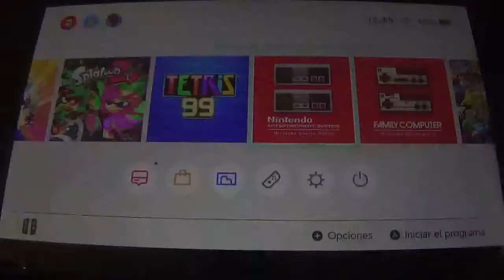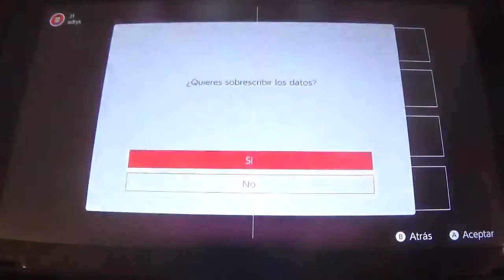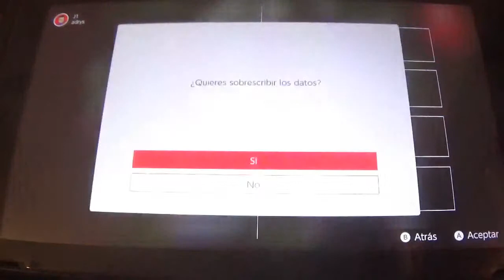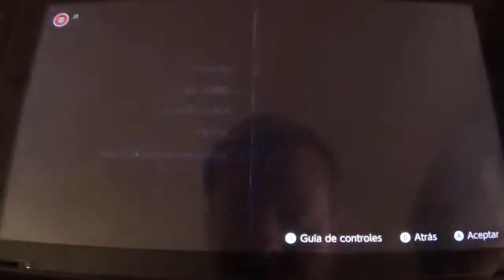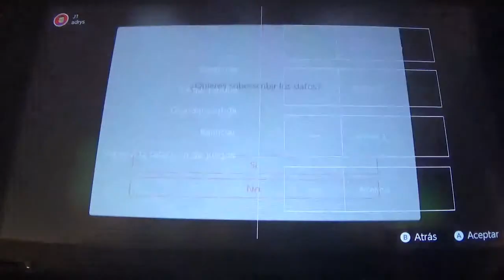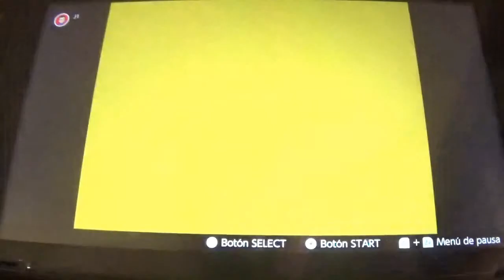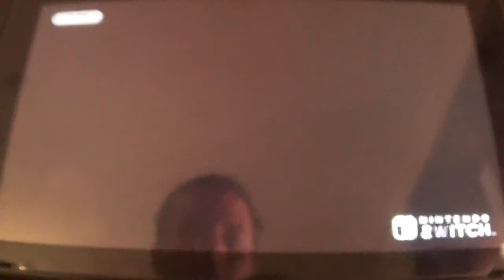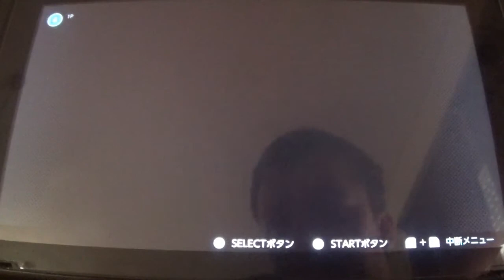Nintendo Switch Online: Juegos de NES y Famicom Mayo 2019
Ya han llegado los nuevos juegos de NES y Famicom al catalogo de Nintendo Switch Online. Y sinceramente, han sido, al contrario que el mes pasado, no muy buenas noticias. Solo se han salvado Donkey Kong Jr. y VS Excitebike. Por lo demas, entre Clu Clu Land, un juego que odio tela, la versión especial de Star Soldier y la falta de exclusivos de Japon, hacen que este mes no haya sido tan genial.